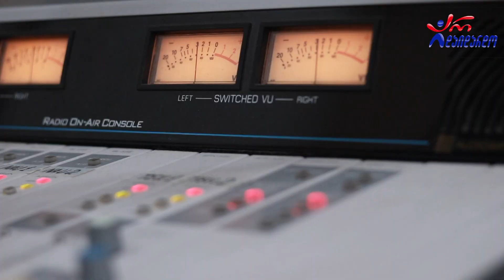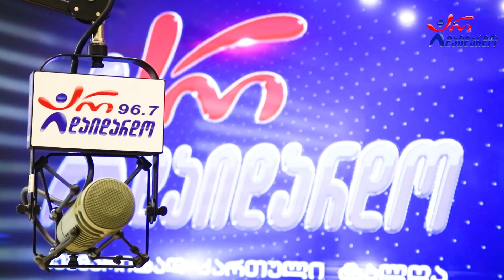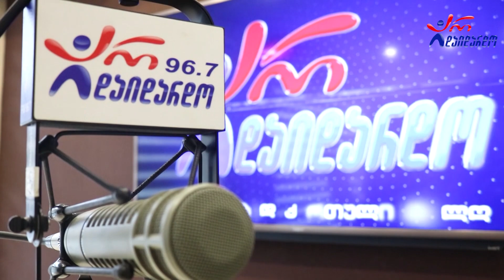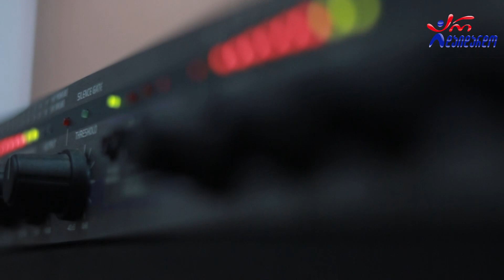გიორგი წერეთელი & ხატია ჭითანავა. პრემიერა გადაცემაში "რადიო დუეტი". 26.04.2024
2024 წ.  26 აპრილი
☛ პარასკევი - 17:00. გადაცემა "რადიო დუეტი თაკოსთან ერთად". სტუმრად გიორგი წერეთელი და ხატია ჭითანავა